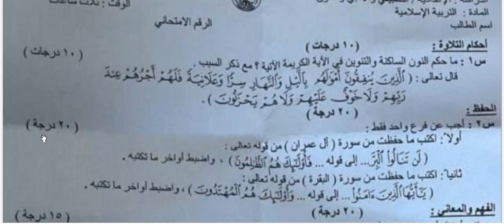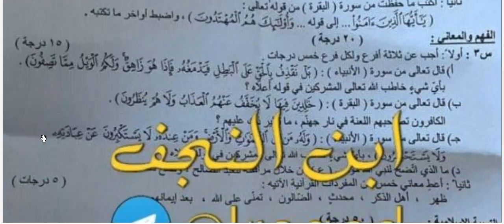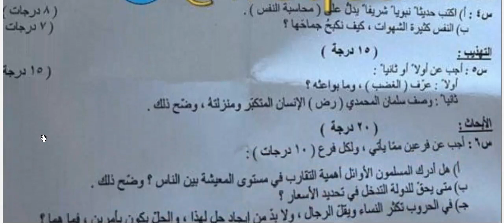اسئلة مادة الاسلامية للصف السادس التطبيقي والادبي والفنون االامتحان الوزاري الدور الاول 2023